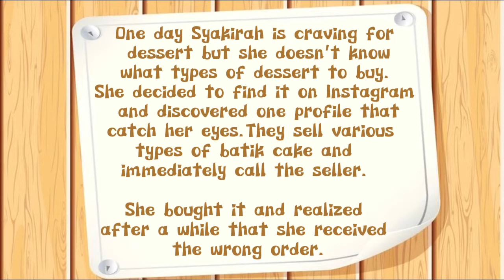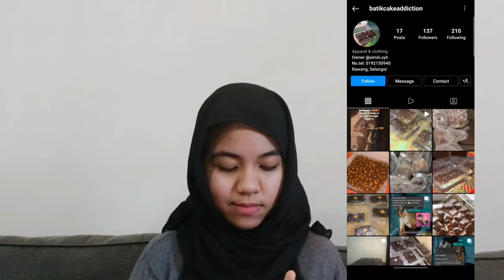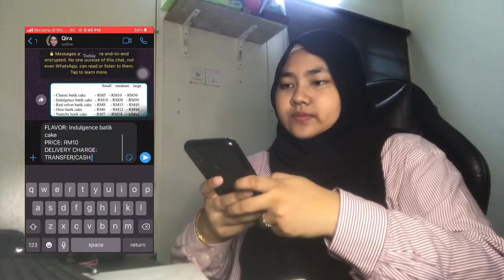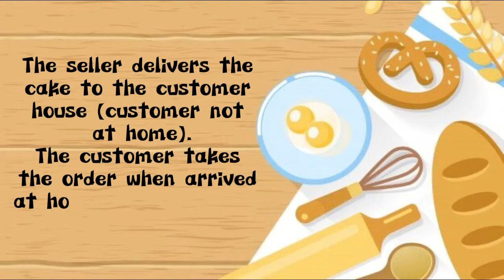Received wrong order | AIMI & SYAKIRAH